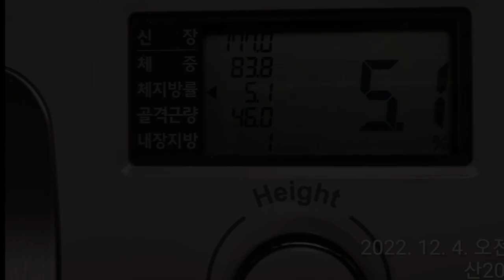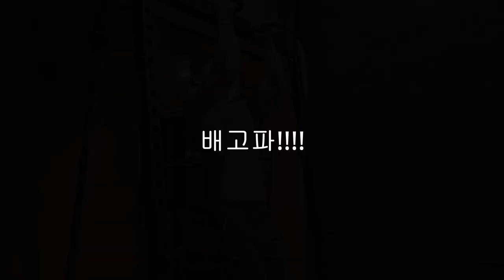백성열 다이어트 오늘은 눈바디 점검